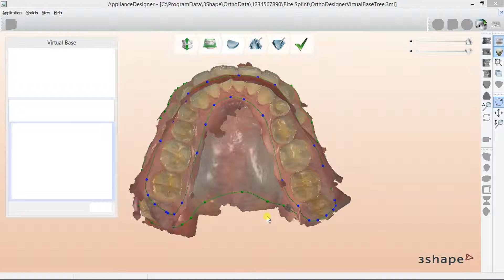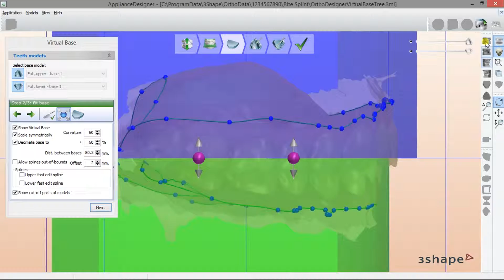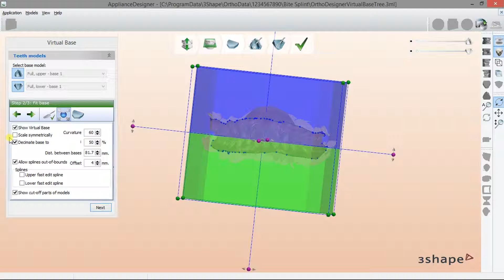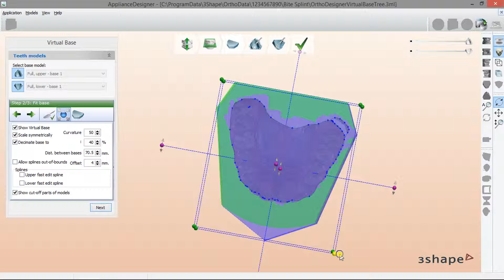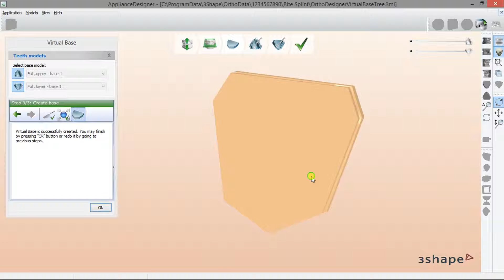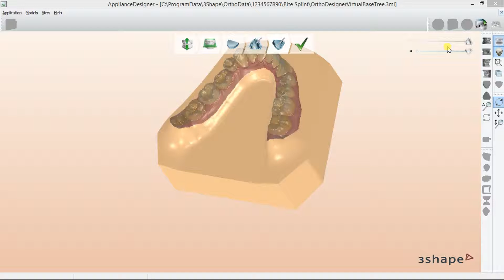How to create a virtual base for Ortho Model (Trios Scan)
3Shape Trios 2013
Appliance Designer 2013-P2
Ramî